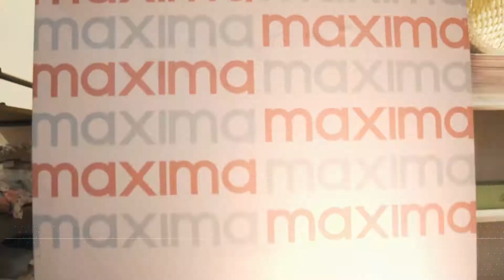Feria Máxima (Dazzler)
Productora: Hint.